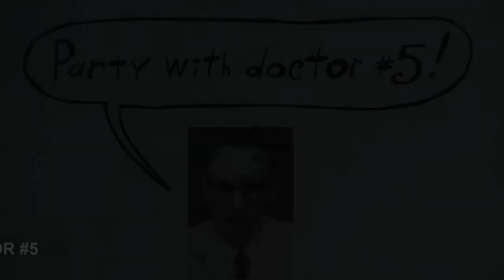Easy Congas Lesson "DO IT AGAIN" Steely Dan Beat 🥁